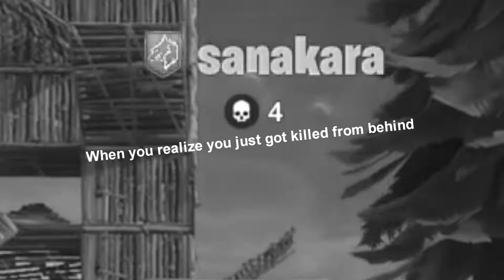This is why I Hate Fortnite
This whole video explains why fortnite is bs and frustrating as hell at times (I don't really hate the game. It just has its bs moments)